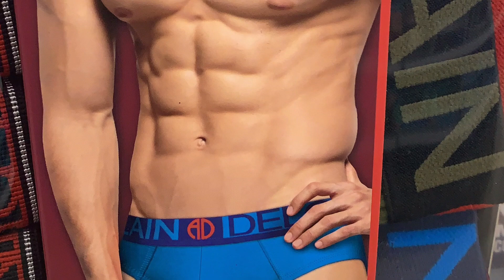MangoHK Malaysia badminton | Malaysia Vlog | mm2h 🏸學習大馬國粹❤️李宗偉教羽毛球？{中英字幕} Subtitled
🔥爆發一點正能量💯

慳家廚房#馬來西亞#mm2h#吉隆坡#第二家園#香港人在大馬#生活#羽毛球#國粹#李宗偉

李宗偉
Lee Chong Wei
Badminton-lee chong wei.jpg
基本資料
代表國家/地區  馬來西亞
出生 1982年10月21日（38歲）
 馬來西亞 霹靂峇眼色海
身高 1.72公尺（5英尺71⁄2英寸）
體重 60公斤（132英磅）
握拍 右手
教練 葉誠萬、鄭瑞睦
主項：男子單打
職業戰績 713勝–135負（男單）
2勝–4負（男雙）
1勝-0負 (混雙)
最高世界排名 第1位（男單）
（2014年12月18日[1]）
現時世界排名 已退役
獎牌記錄
代表 馬來西亞
男子羽球
奧林匹克運動會
銀牌 - 第二名 2008年 北京 男子單打
銀牌 - 第二名 2012年 倫敦 男子單打
銀牌 - 第二名 2016年 里約熱內盧 男子單打
世界羽球錦標賽
銅牌 - 第三名 2005年 阿納海姆 男子單打
銀牌 - 第二名 2011年 倫敦 男子單打
銀牌 - 第二名 2013年 廣州 男子單打
銀牌 - 第二名 2014年 哥本哈根 男子單打
銀牌 - 第二名 2015年 雅加達 男子單打
羽球世界盃
銅牌 - 第三名 2005年 益陽 男子單打
湯姆斯盃
銅牌 - 第三名 2006年 東京 男子團體
銅牌 - 第三名 2008年 雅加達 男子團體
銅牌 - 第三名 2010年 吉隆坡 男子團體
銀牌 - 第二名 2014年 新德里 男子團體
銅牌 - 第三名 2016年 崑山 男子團體
蘇迪曼盃
銅牌 - 第三名 2009年 廣州 混合團體
亞洲運動會
銅牌 - 第三名 2006年 多哈 男子團體
銅牌 - 第三名 2006年 多哈 男子單打
銀牌 - 第二名 2010年 廣州 男子單打
銅牌 - 第三名 2014年 仁川 男子單打
銅牌 - 第三名 2014年 仁川 男子團體
亞洲羽球錦標賽
金牌 - 第一名 2006年 新山 男子單打
金牌 - 第一名 2016年 武漢 男子單打
銅牌 - 第三名 2017年 武漢 男子單打
銅牌 - 第三名 2018年 武漢 男子單打
亞洲羽球團體錦標賽
銅牌 - 第三名 2018年 亞羅士打 男子團體
大英國協運動會
金牌 - 第一名 2006年 墨爾本 男子單打
金牌 - 第一名 2006年 墨爾本 混合團體
金牌 - 第一名 2010年 德里 混合團體
金牌 - 第一名 2010年 德里 男子單打
銀牌 - 第二名 2018年 黃金海岸 混合團體
金牌 - 第一名 2018年 黃金海岸 男子單打
東南亞運動會
銅牌 - 第三名 2015年 新加坡 男子團體
世界青少年羽球錦標賽
銅牌 - 第三名 2000年 廣州 男子單打
馬來西亞全國羽球大獎賽總決賽
金牌 - 第一名 2010年 瓜拉登嘉樓 男子單打
金牌 - 第一名 2011年 吉隆坡 男子單打
BWF id 50152
官方檔案連結 BWF Tournamentsoftware
BWF Fansites
最近更新於：2018年12月27日

李宗偉在2016年印度尼西亞羽球頂級超級賽
拿督 李宗偉 DB PJN AMN DCSM DSPN （1982年10月21日－），馬來西亞運動員，為馬來西亞華人，祖籍福建省南安縣，生於馬來西亞霹靂州峇眼色海，已退役羽球男子單打運動員，被稱為「大馬羽球一哥」，與丹麥的彼得·蓋德、中國的林丹和印尼的陶菲克並稱國際羽壇四大天王。李宗偉的妻子是馬來西亞前著名羽球運動員黃妙珠。李宗偉在贏得北京奧運會羽球男子單打銀牌之後，成為第六位在奧運奪得獎牌的馬來西亞人，並且獲得拿督的殊榮。2012年，他再次在倫敦奧運會羽球男子單打中敗給林丹奪得銀牌。2016年，他在里約奧運第三度獲得羽球男子單打比賽銀牌，並且受封拿督威拉稱號。
作為男單運動員，李宗偉在2008年8月21日成為國際羽總世界排名第一的球手。成為自1980年代設立官方排名以來，繼瑞許·西迪、羅斯林·哈欣和黃綜翰之後，馬來西亞第四位世界排名第一的男單球手，也是首位保持第一名時間超過一年的馬來西亞球手。他並曾占據男單世界第一位置長達349周，為羽壇最長紀錄。2015年11月，在中國公開賽取得冠軍後，達成頂級超級系列賽大滿貫。李宗偉於2009年當選馬來西亞十大傑出青年。
2019年6月13日，在考慮健康因素下，李宗偉在記者會上宣布退役，正式掛拍，結束其19年的職業羽球選手生涯。時任馬來西亞首相馬哈迪·莫哈末與首相夫人茜蒂哈斯瑪感激李宗偉為國家的付出，並對這位國家英雄致敬。